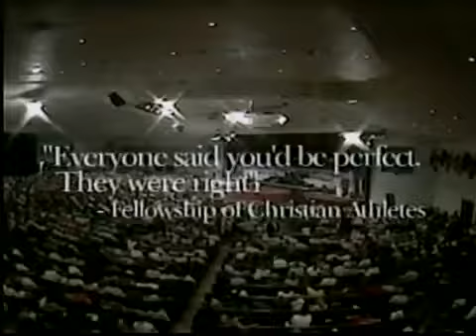Van Crouch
Regarded as one of America's most effective ministers, conference speakers and trainers, Van Crouch challenges individuals to achieve excellence in their lives. From the professional sports locker room to the church sanctuary to the corporate boardroom, Van travels the world delivering his message of hope, humor and enthusiasm to diverse audiences.

Van's ability to motivate people to raise their level of expectation is phenomenal! He draws his audience's attitude to the positive as problems appear smaller and self-doubts disintegrate. If you are looking for a dynamic minister for your campmeeting, conference, or crusade, consider Van Crouch. He communicates the "good news" with a fire that only comes from the recognition that one's life has been changed by the power of God. He is sure to both inspire and challenge - guaranteed!